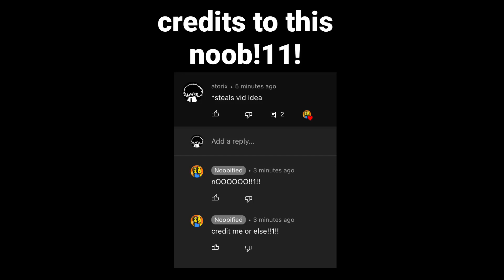baseball bat got nerfed in roblox bedwars…